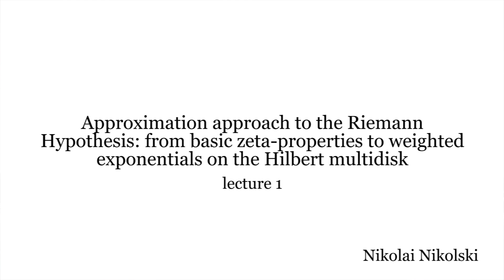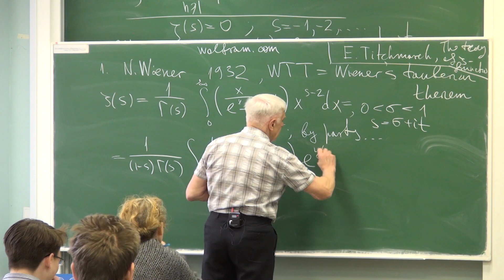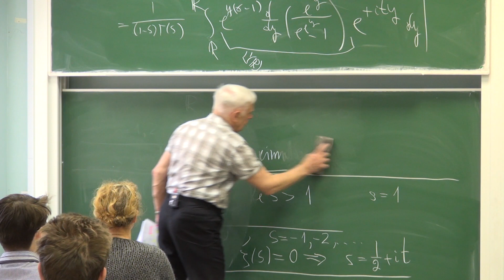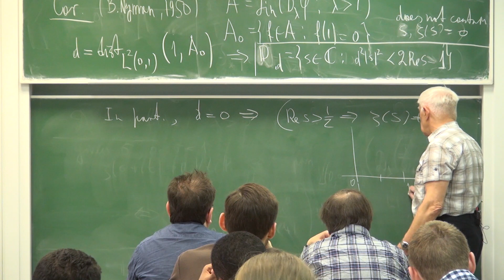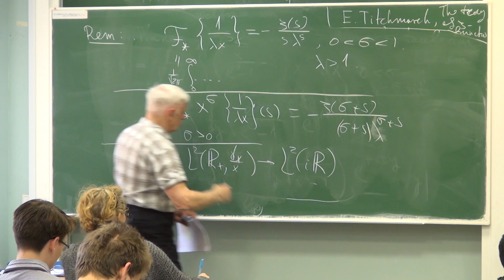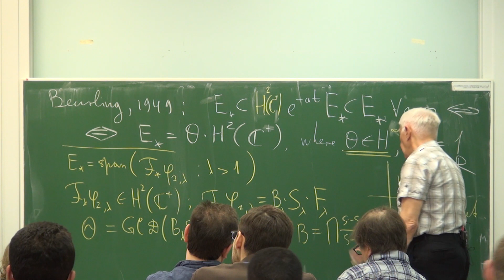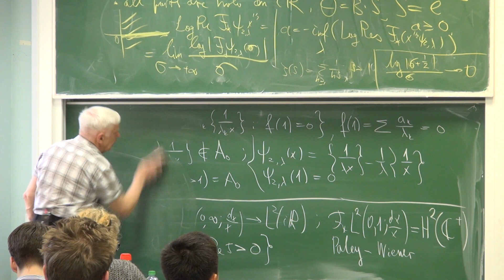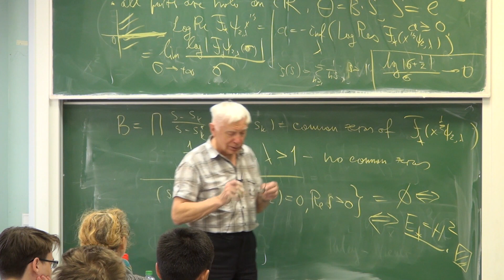Лекция 1 | Approximation approach to the Riemann Hypothesis | Spectral Function Theory | Лекториум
Лекция 1 | Approximation approach to the Riemann Hypothesis: from basic zeta-properties to weighted exponentials on the Hilbert multidisk | Лектор: Николай Никольский | Курс: Spectral Function Theory | Организатор: Математическая лаборатория имени П.Л. Чебышева